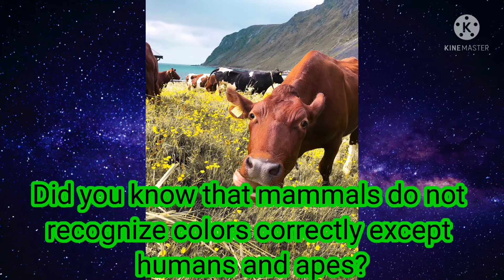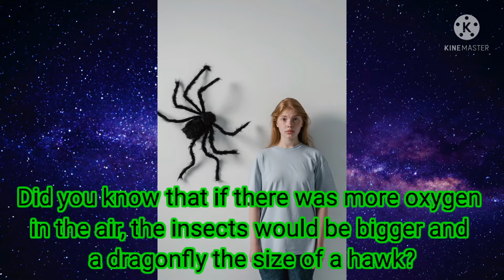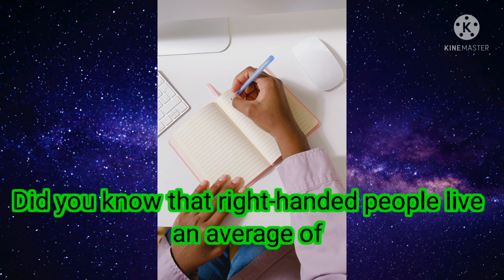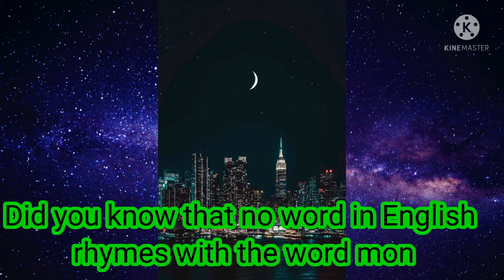Did you know facts?#1|Facts Empire||getsetflyfacts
Welcome To The Facts Empire

👉In this channel you can see amazing video.

👉Here you'll get daily terrifying and amazing facts.